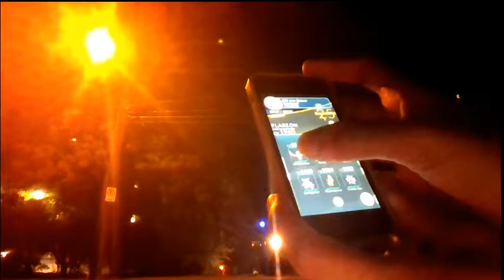Taking Down a Level 7 Gym / Vlog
I couldn't even use my most powerful Pokemon. This video is more like a vlog.